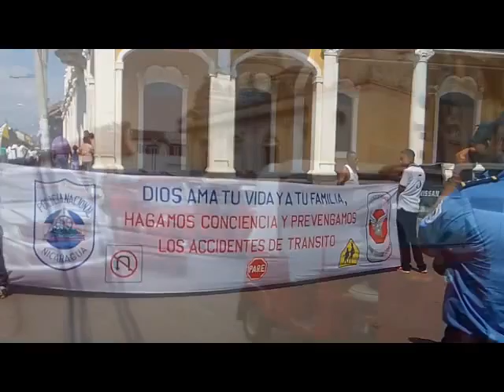Participan en Jornada Vial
Con el acompañamiento de estudiantes de centros públicos, la Comisión de Seguridad Vial, encabezada por el Ministerio de Educación (MINED) y Policía, desarrolló jornada vial, junto a Ministerios como el MITRAP y de Gobernación, actividad que tuvo mas realcen con la participacion de laS BRED y de la población.